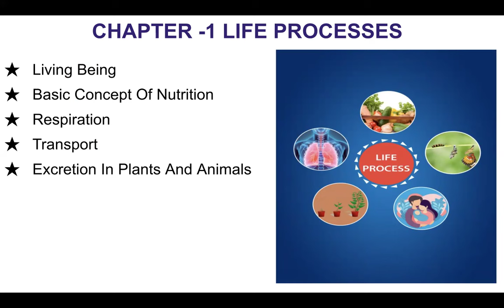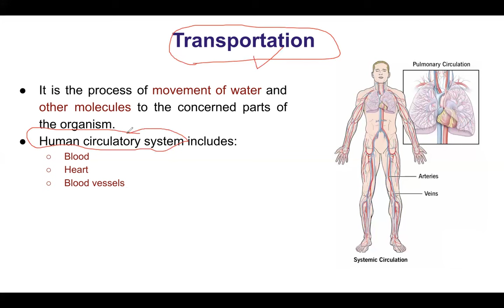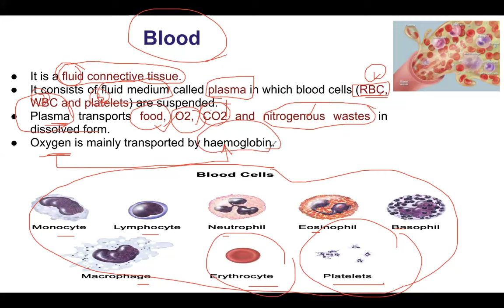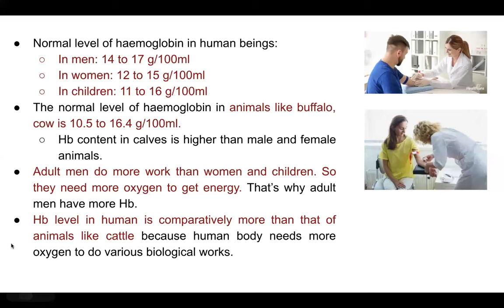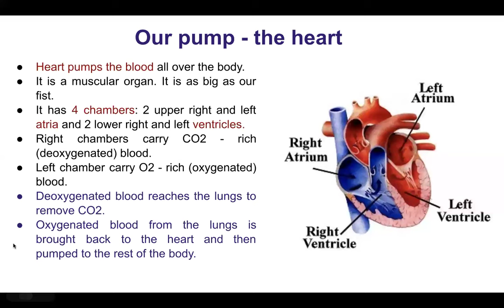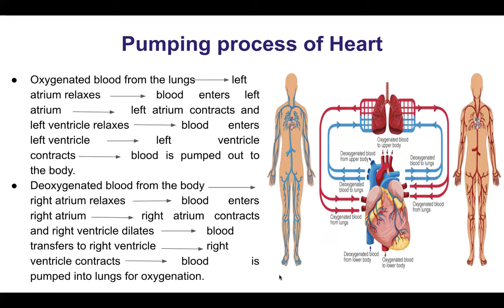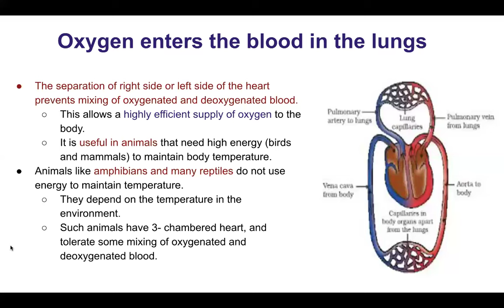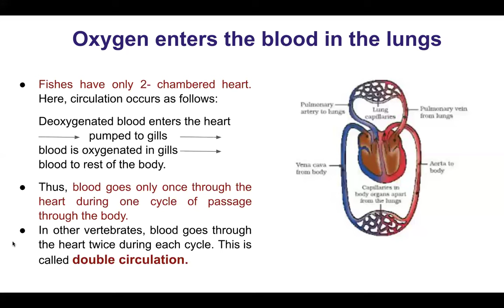lifeprocess part6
Hello everyone,